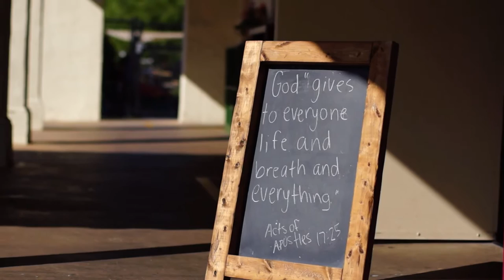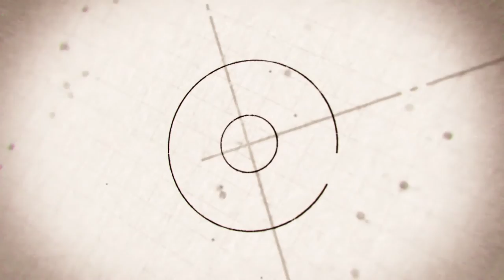Saint Charles Borromeo Academy Alumni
Parents, staff and recent alumni fondly share their positive experiences as members of the St. Charles Borromeo Community.